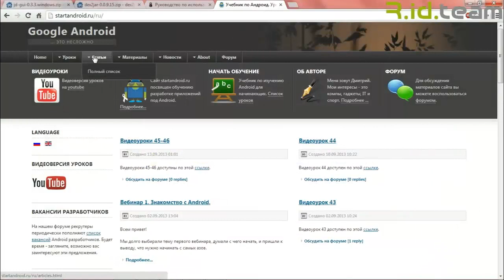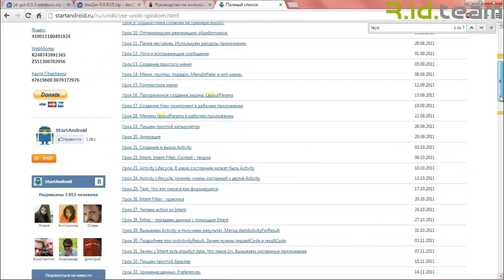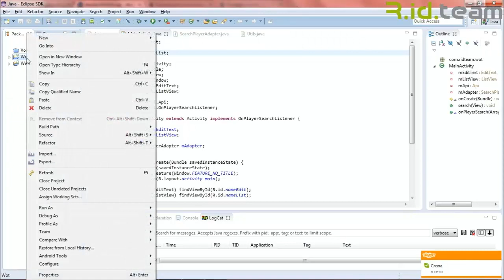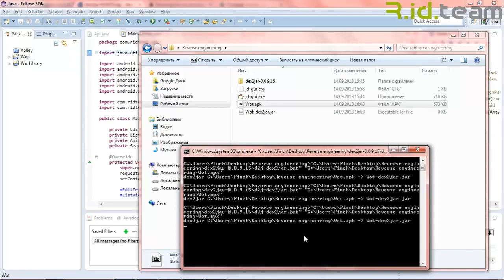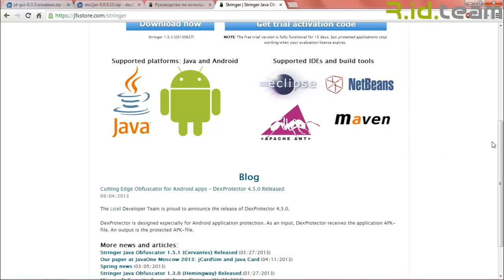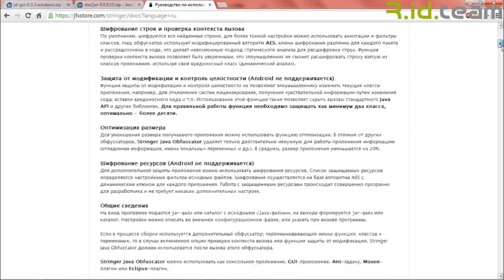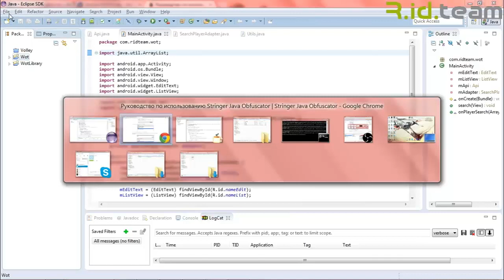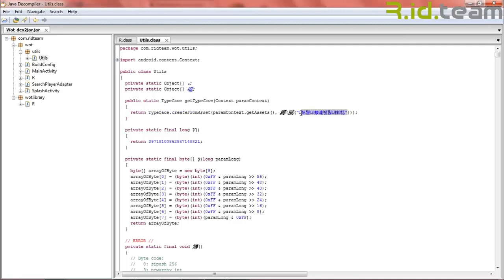R.id.team. Android. Работа с WOT API. Часть 3 (декомпиляция apk, защита apk от декомпиляции)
Команда андроид-разработчиков R.id.team делится опытом программирования под Android.
Серия видеоуроков по работе с World Of Tanks API, из которой вы узнаете, как создать android приложение, взаимодействующее с API популярнейшей игры WOT (Мир танков), позволяющее просматривать информацию об игроках World Of Tanks, анализировать статистику, сравнивать рейтинг (аналог Оленемера).

В этом видео:
1) Как декомпилировать android приложение в код java
2) Как защитить ваше android приложение от взлома